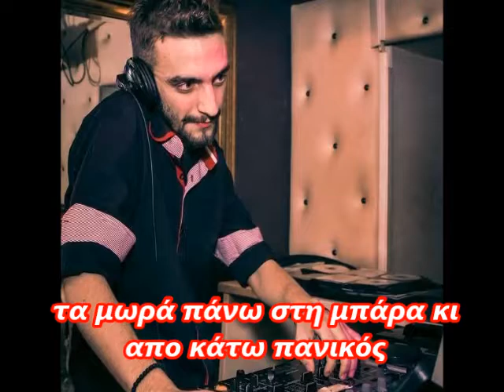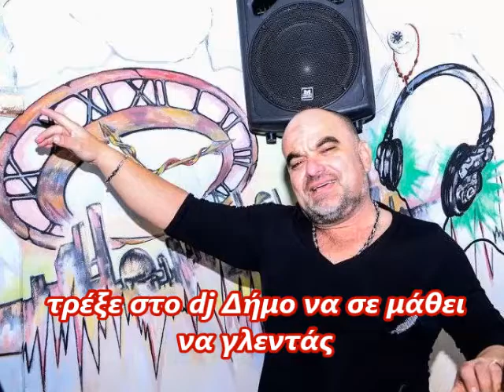Μάκης Νικόπουλος - σεισμός (dj Siamos & dj Dimos song 2019)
ΑΠΑΓΟΡΕΥΕΤΑΙ ΑΥΣΤΗΡΑ ΤΟ ΑΝΕΒΑΣΜΑ ΣΕ ΑΛΛΟ ΚΑΝΑΛΙ.

στίχοι μουσική 1η εκτέλεση: Μάκης Νικόπουλος 20/7/2019

πλήκτρα ενορχήστρωση προγραμματισμος mixing mastering: Μάκης Νικόπουλος

στίχοι / lyrics

άκουσα πολλούς dj ξέρω γλέντι τι θα πει
μόνο ο dj Σιάμος σε κρατάει ως το πρωί
όπου παίζει κάθε βράδυ πάντα γίνεται σεισμός
τα μωρά πάνω στη μπάρα κι απο κάτω πανικός
κι αν σε βγάλει κάποια μέρα στο Αγρίνιο να πας
τρέξε στο dj Δήμο να σε μάθει να γλεντάς
τα κορίτσια στα τραπέζια το κουνάνε ρυθμικά
τσιφτετέλι 10 ρίχτερ φέρτε

κάθε βράδυ θέλω κέφια τη ρουτίνα δε μπορώ
dj Σιάμος dj Δήμος κι ο νικόπουλος μαζί
έγινε σεισμός κι απόψε έπεσε το μαγαζί